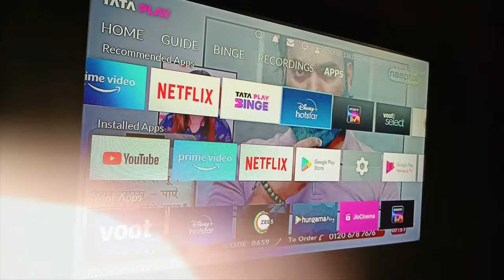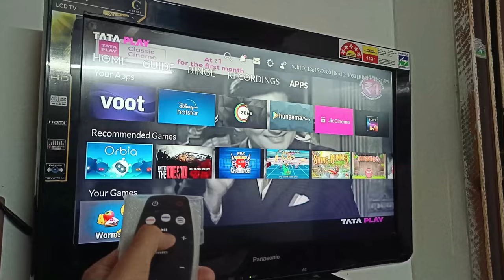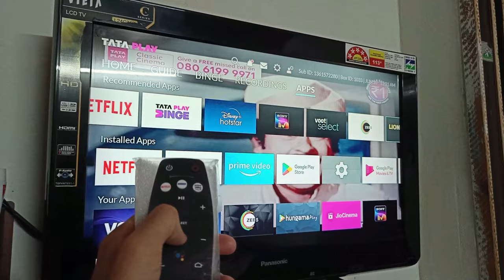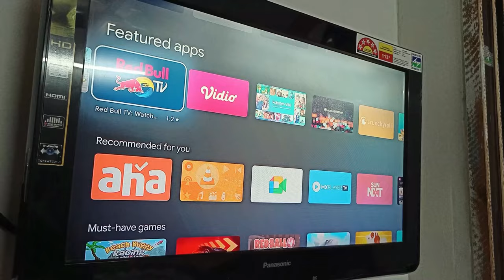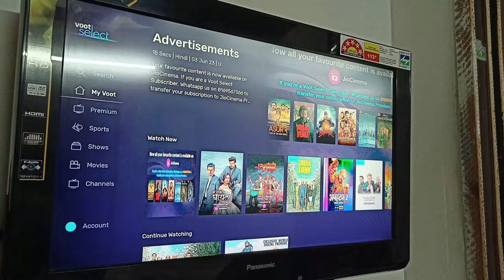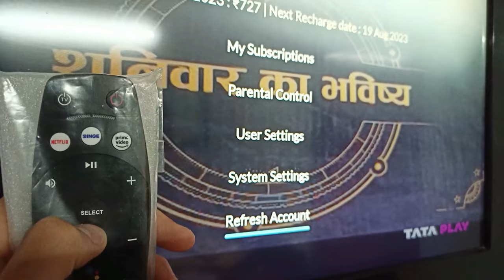Tata Sky Binge+ Unboxing and Review ! Plans and more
Tata Sky Bing+ ! Akhir hai kya ?